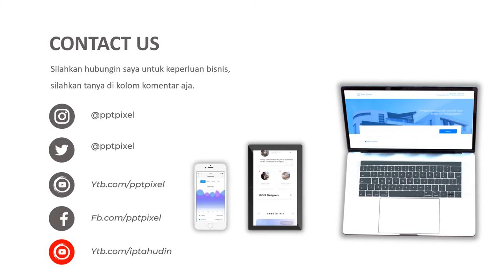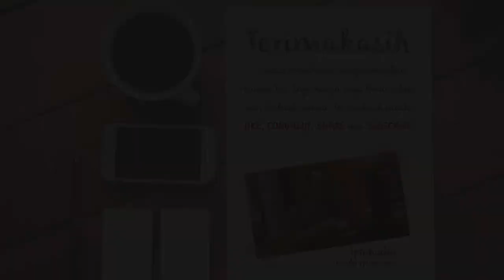IKLAN HANDSANITAIZER, KESEHATAN, ANTI CORONA, JAGA JARAK, 3 M, KESHATAN TUBUH, KEBERSIHAN, NEW NORMA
Jasa Iklan Hand sanitaizer, kesehatan, anti corona, jaga jarak, 3 m, kesehatan tubuh, kebersihan, new norma Video Iklan atau

Daftar Isi
00:00 - Jasa edit Video
00:10 - Contoh Iklan Produk
00:18 - Contoh Video Promosi
00:25 - Contoh Konten Pemasaran

By : Iptahudin
m.me/iptah